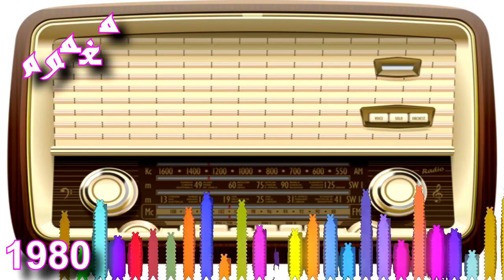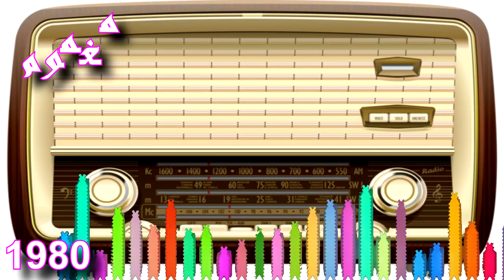AQAL MINA || BANGHAI LALAEA . || PASHTU GHAZAL, RADIO PESHAWAR, PASHTO MUSIC,PASHTOSONG,GHAZAL,